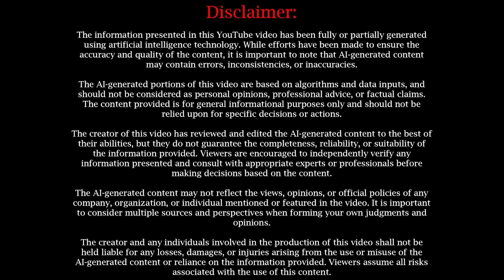Cicada 3301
In this fascinating video, we delve into the intriguing world of Cicada 3301, one of the most mysterious, complex, and globally conducted internet puzzles. We take a closer look at this clandestine organization, known for its highly cryptic and mind-boggling challenges aimed at recruiting adept code-breakers and thinkers from around the globe. Be ready to go on a journey filled with cryptography, steganography, and other secret communication methods used by this enigmatic group. Watch the video and get ready to scratch your head! If you're a fan of mysteries, codes, and riddles, this video about Cicada 3301 is definitely for you!